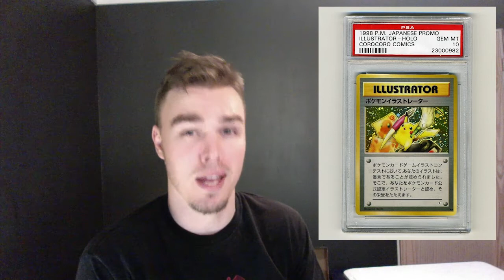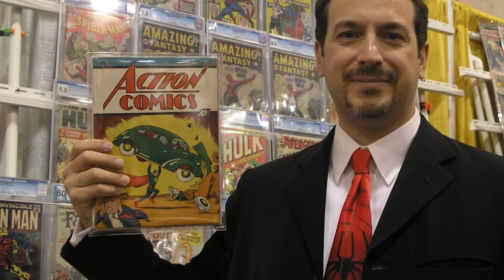How much should people spend on collectables?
People spend crazy amounts of money on rare video games, collectable merchandise, comic books and toys.  Should there be a limit?  When is it enough?

Come Join Us On our Live Stream and be apart of the conversation:

Destiny 2